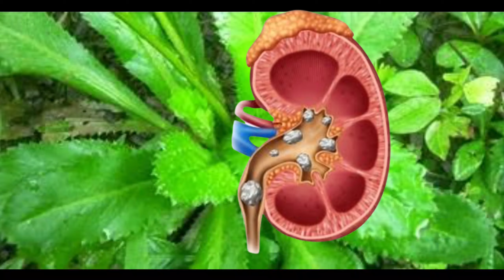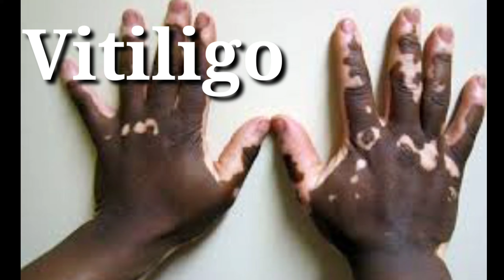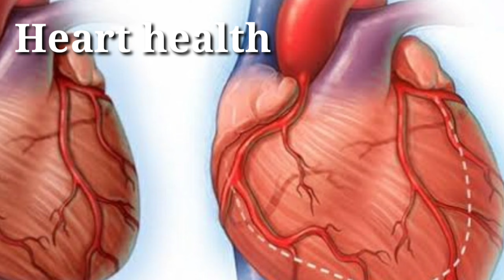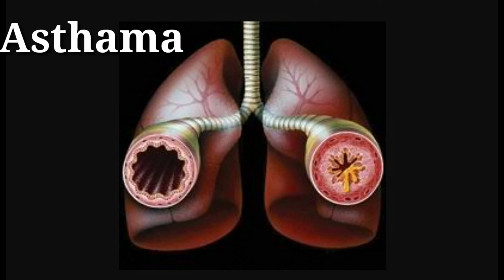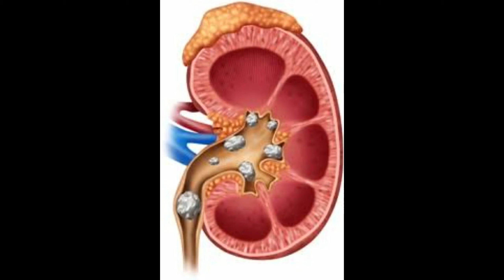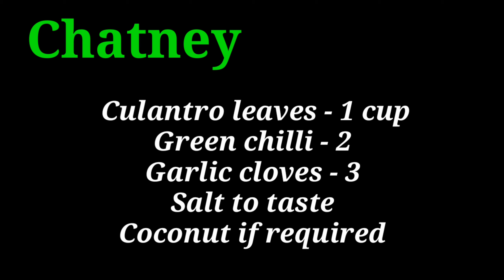ಮನೆಯಲ್ಲಿ ಇದೊಂದು ಗಿಡ ಸಾಕು - ಅನೇಕ ಆರೋಗ್ಯ ಸಮಸ್ಯೆಗಳಿಗೆ ಪರಿಹಾರ ಈ ಕಾಡುಕೊತ್ತಂಬರಿ ಮನೆಯಲ್ಲೇ ಬೆಳೆಸಿ Culantro